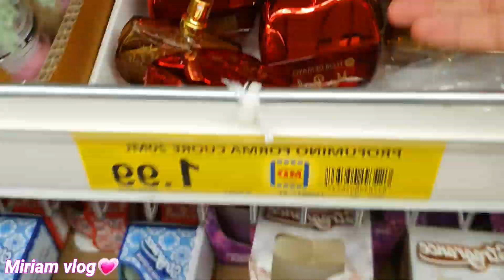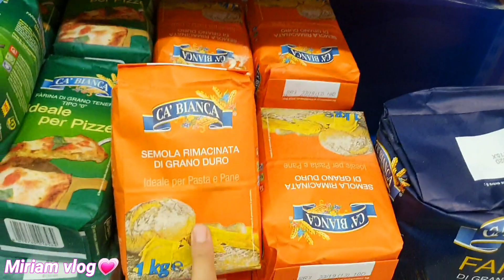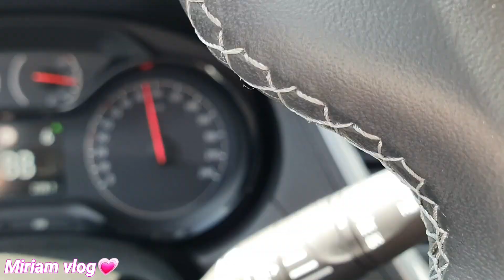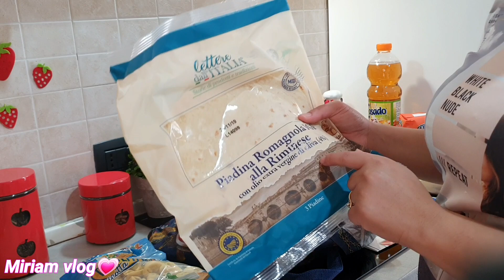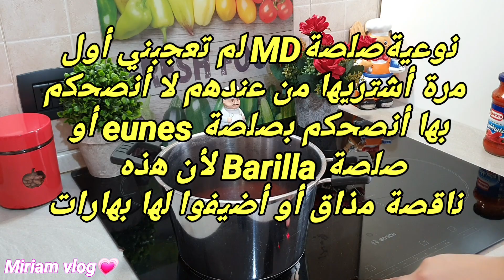تعالوا قضوا معي يومي في الغربة و كيفية تجديد الطاقة💪/تغشيت في المشتريات😱/الرياضة في إيطاليا🇮🇹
لا تبخلوا علينا بتعليقاتكم الجميلة , ويمكنكم مشاركة جميع وصفاتي إن أعجبتكم وطبقتموها عبر الشبكات الإجتماعية فيسبوك و تويتر/ إنستغرام و سناب شات و مرحبا  بكم 🥰🥰
♥️مايوناز منزلي بالبيض👈👈

إمرأة متغربة في إيطاليا ، المعيشة في إيطاليا ، حياتي في إيطاليا ، تونسية في الطليان ، تونسية في إيطاليا ، طبخات

❤ Snapchat سناب شات :Ma cuisine كوجينتي

❤facebook فايسبوك
page facebook

groupe fb